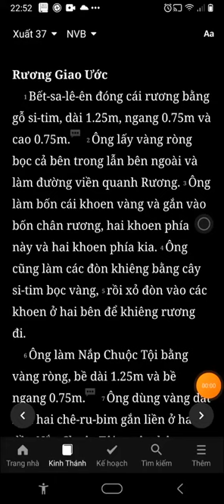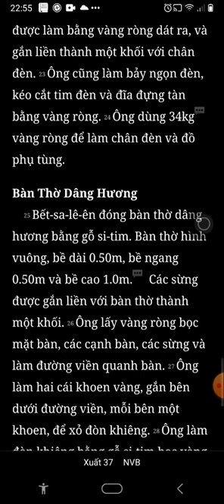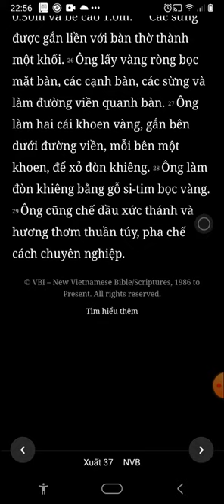Xuất Ai Cấp Ký, Xuất Hành, Chương 37, Bản Dịch Mới, Nghe Đọc Kinh Thánh Tin Lành